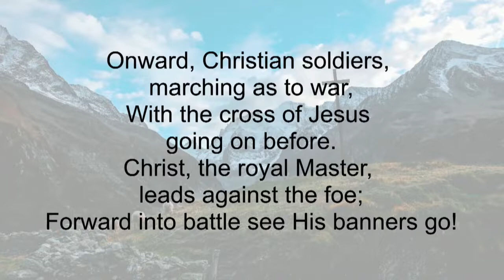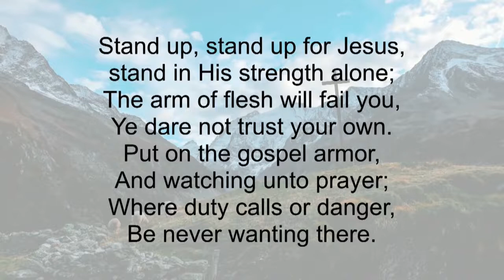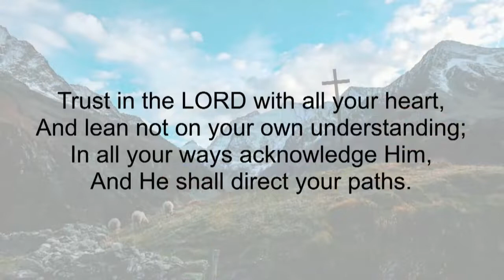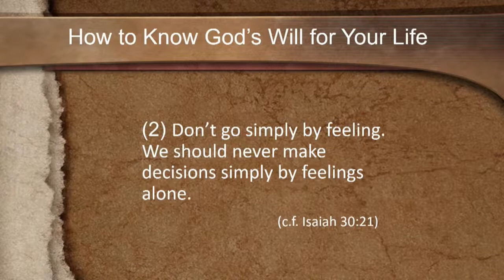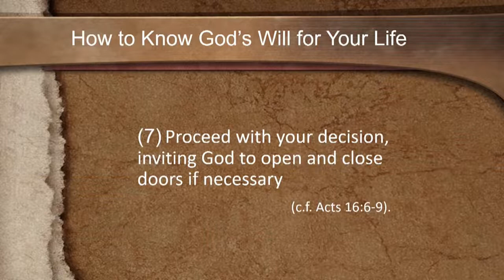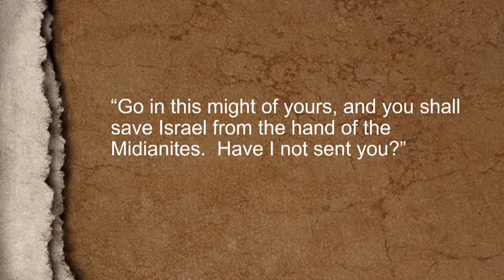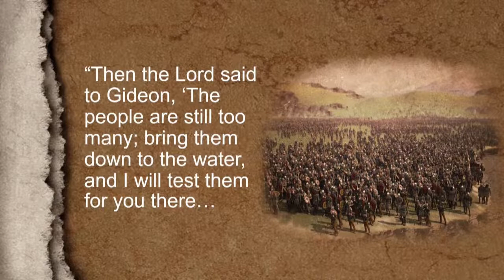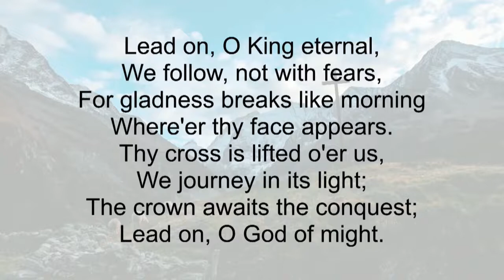Church service, January, 29, 2022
"Trumpets, Torches and empty Pitchers" was the title of Pastor Barry Taylors sermon.